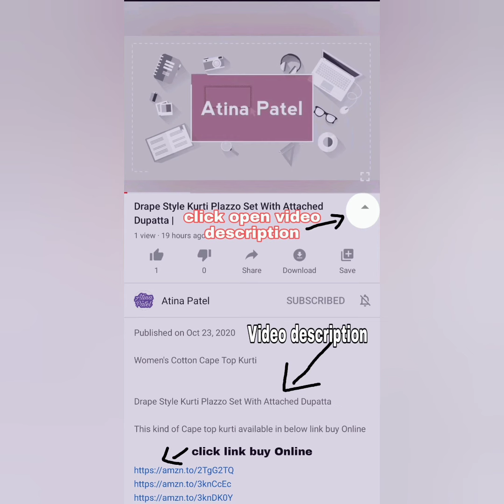Leather Credit/Debit Cards Zipper Holder Wallet with 3 ID Window for Men & Women/